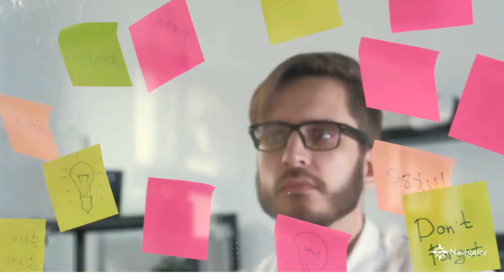What are the Five reasons Dealers change their Dealer Management System ?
There are dozens, but these are the top 5 we come across !